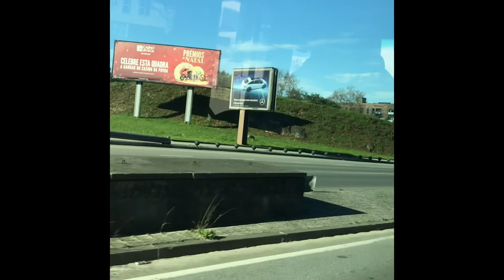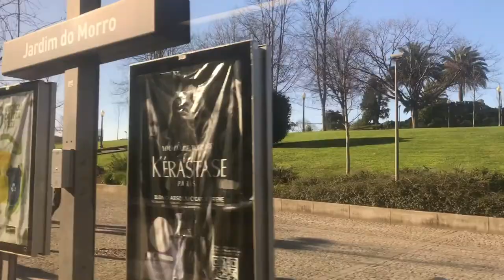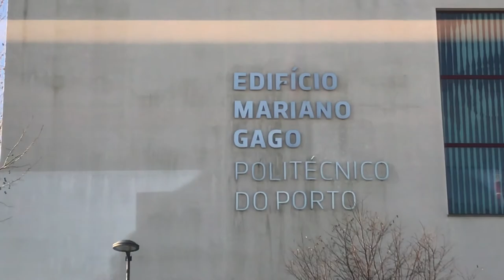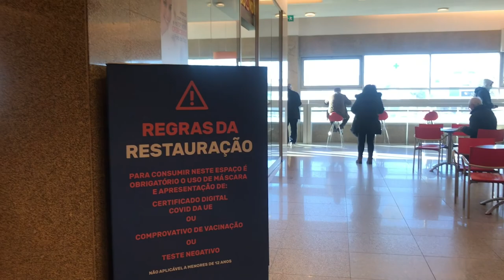I shared the previous video with you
bus travel#

porto to lisbon#